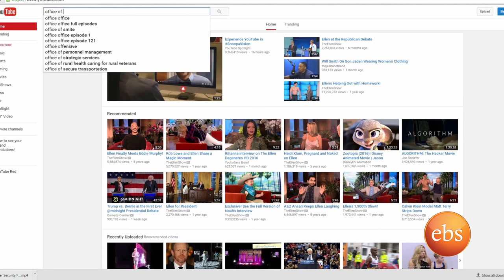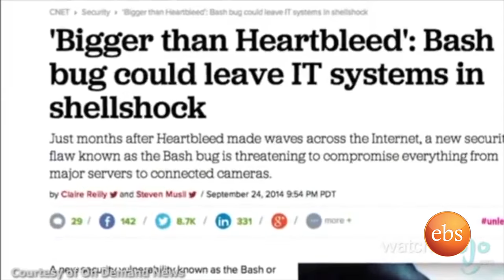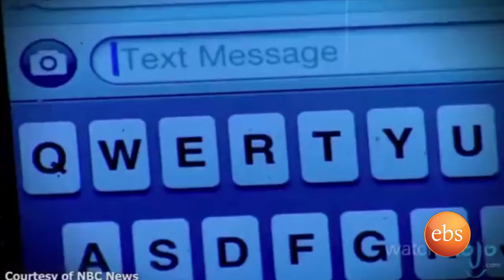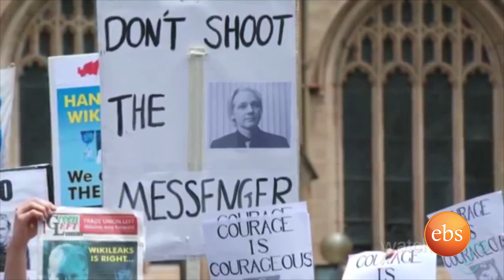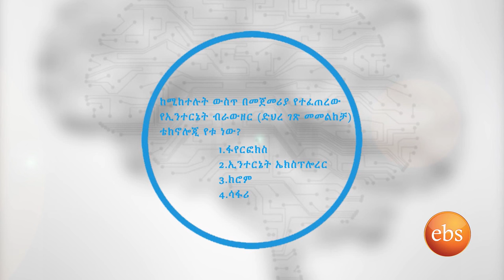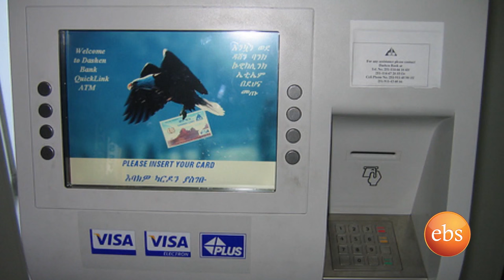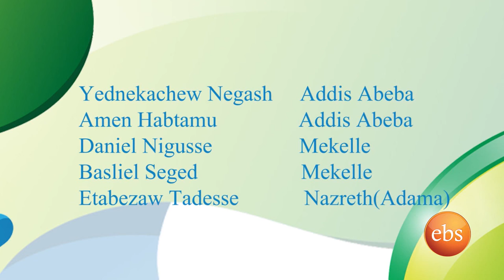S8 Ep.3&4 - Dr. Ahmed H. Seid - Computer Science Professor, HiCoE Co-fouder, Cybersecurity Expert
Dr. Ahmed Hussein Seid is a computer science professor and a cybersecurity professional. He is also the co-founder of HiLCoE, Ethiopia's first private computer science technology institution. In this interview, we covered several great technology topics including cybersecurity, and the current state of Ethiopia's ICT.

ዶክተር አህመድ ሁሴን ሰይድ የኮምፒውተር ሳይንስ ፕሮፌሰር እና የሳይበር ሴኪዩሪቲ ባለሞያ ሲሆን እንዲሁም በኢትዮጵያ የመጀመሪያው የኮምፒውተር ሳይንስ ቴክኖሎጂ ከፍተኛ የግል የትምህርት ተቋም የሆነው የሂልኮ አንዱ መስራችም ነው። በተለያዪ ቴክኖሎጂ ነክ ጉዳዮች፣ በሳይበር ሲኪዩሪቲ ዙሪያ፣ እንዲሁም በኢትዮጵያ ውስጥ ስላለው የቴክኖሎጂ እንቅስቃሴ ላይ ግሩም ጭውውት አድርገናል።